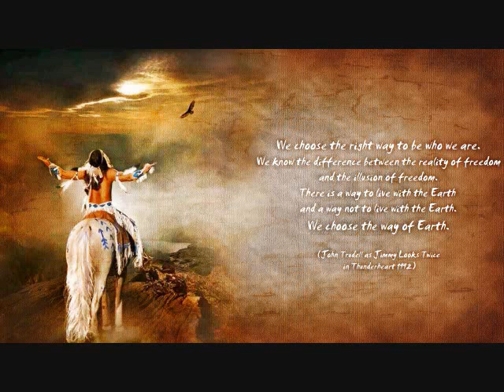John Trudell - A power they don't have (audio)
1999